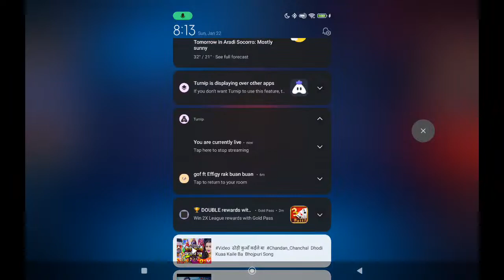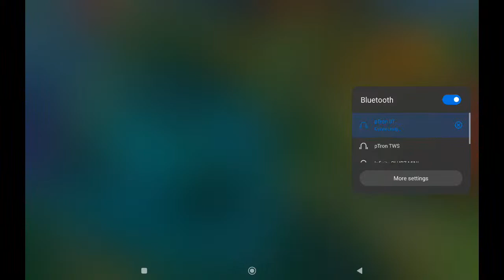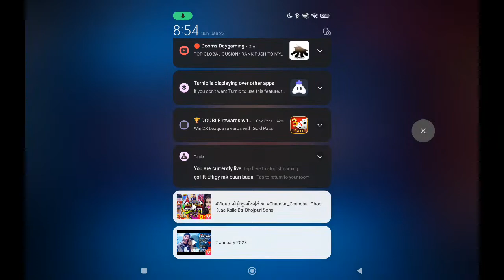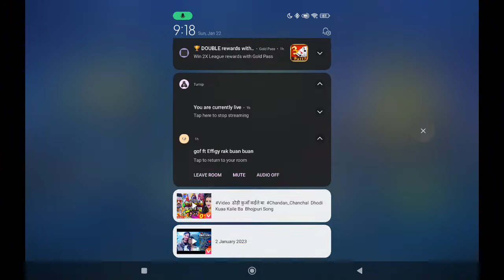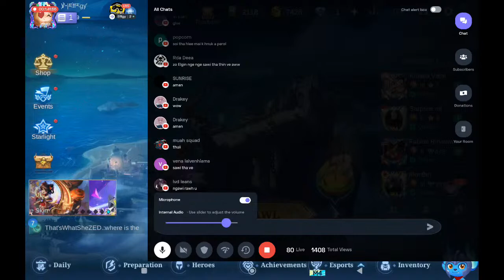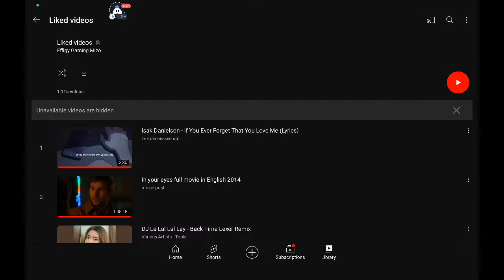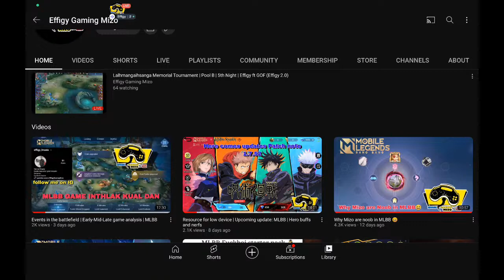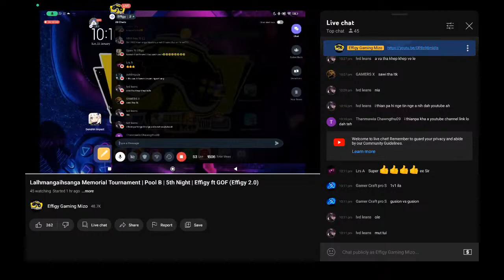Lalhmangaihsanga Memorial Tournament | Pool B | 5th Night | Effigy ft GOF (Effigy 2.0)